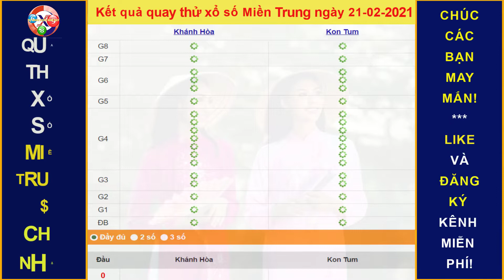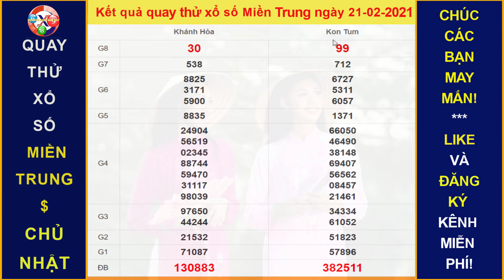Xem Quay thử dự đoán kết quả xổ số MIỀN TRUNG hôm nay ngày 21/2/2021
Thứ 2: TP. HCM (xshcm), Đồng Tháp (xsdt), Cà Mau (xscm)
Thứ 3: Bến Tre (xsbt), Vũng Tàu (xsvt), Bạc Liêu (xsbl)
Thứ 4: Đồng Nai (xsdn), Cần Thơ (xsct), Sóc Trăng (xsst)
Thứ 5: Tây Ninh (xstn), An Giang (xsag), Bình Thuận (xsbth)
Thứ 6: Vĩnh Long (xsvl), Bình Dương (xsbd), Trà Vinh (xstv)
Chủ Nhật: Tiền Giang (xstg), Kiên Giang (xskg), Đà Lạt (xsdl)
Thứ 2: Thừa T. Huế (XSTTH), Phú Yên (XSPY)
Thứ 3: Đắk Lắk (XSDLK), Quảng Nam (XSQNM)
Thứ 4: Đà Nẵng (XSDNG), Khánh Hòa (XSKH)
Thứ 5: Bình Định (XSBDI), Quảng Trị (XSQT), Quảng Bình (XSQB)
Thứ 6: Gia Lai (XSGL), Ninh Thuận (XSNT)
Thứ 7: Đà Nẵng (XSDNG), Quảng Ngãi (XSQNG), Đắk Nông (XSDNO)
Chủ Nhật: Khánh Hòa (XSKH), Kon Tum (XSKT)
Thứ 2: Xổ số kiến thiết Hà Nội ( xshn )
Thứ 3: Xổ số kiến thiết Quảng Ninh ( xsqn)
Thứ 4: Xổ số kiến thiết Bắc Ninh (xsbn)
Thứ 5: Xổ số kiến thiết Hà Nội ( xshn )
Thứ 6: Xổ số kiến thiết Hải Phòng ( xshp)
Thứ 7: Xổ số kiến thiết Nam Định (xsnd)
Chủ Nhật: Xổ số kiến thiết Thái Bình ( xstb)